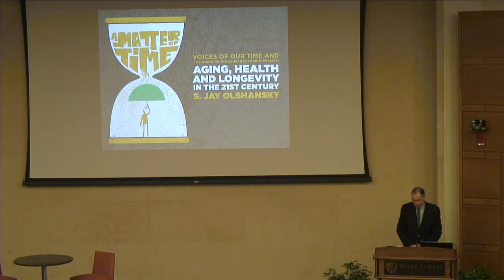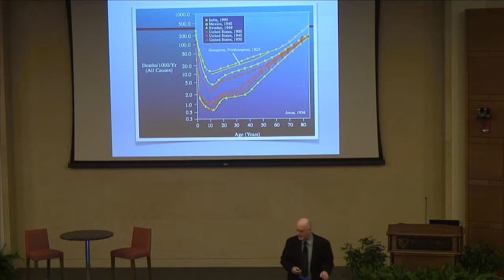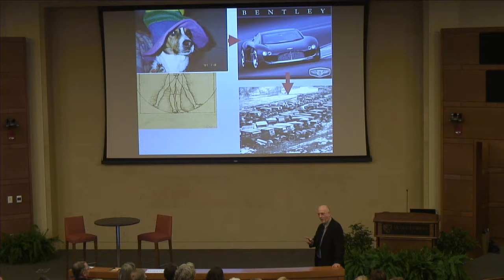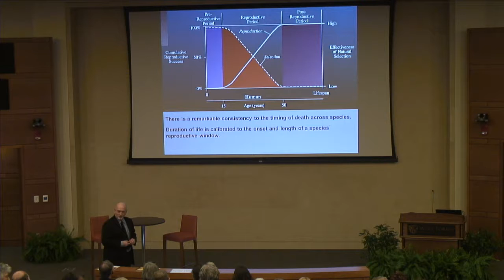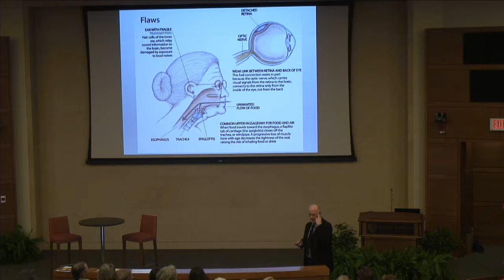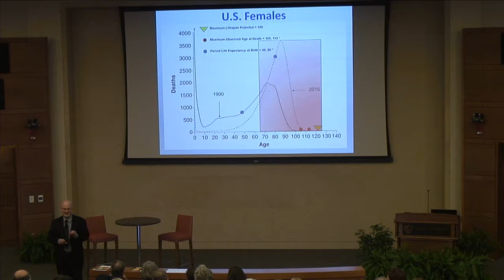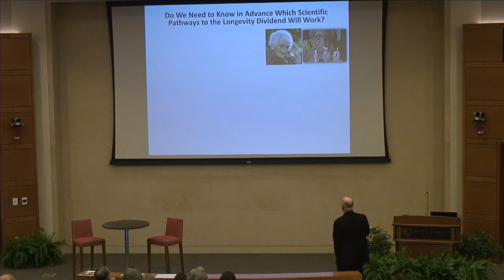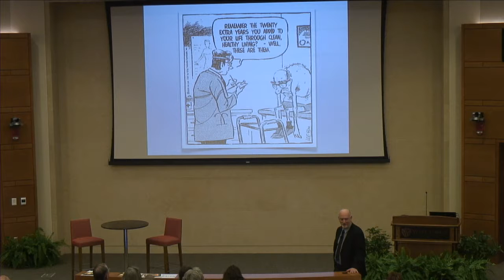Voices of Our Time: S. Jay Olshansky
S. Jay Olshanky, PhD., spoke as part of the Voices of Our Time speaker series on March 17, 2016. Olshansky's research focuses on the upper limits to human longevity, health and public policy implications associated with aging, and the pursuit of the scientific means to slow aging (The Longevity Dividend). He spoke as part of the symposium "Aging, Health & Longevity in the 21st Century".